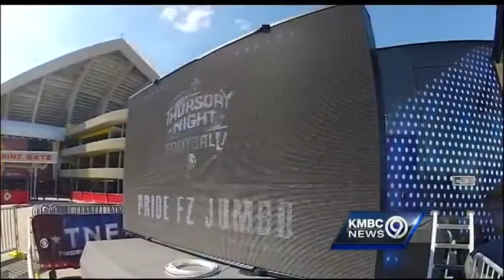Crews work to get Arrowhead Stadium ready for home opener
Crews spent Wednesday preparing Arrowhead Stadium for Thursday night’s home opener between the Kansas City Chiefs and Denver Broncos.